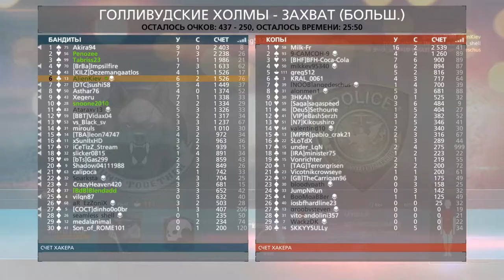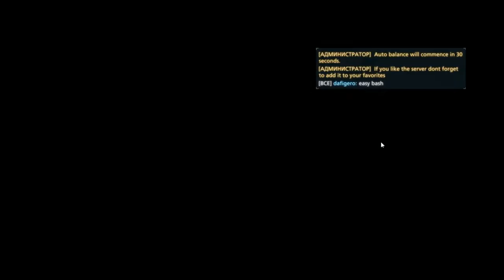Battlefield Hardline - Multiplayer (Дубль 2) pt4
Первые мои мультиплеерные матчи полной версии игры "Battlefield Hardline", наполненные невиданной радостью и любовью к разработчикам и моим напарникам, проведенные в PC-версии игры, сопровождающиеся "живым" комментарием.